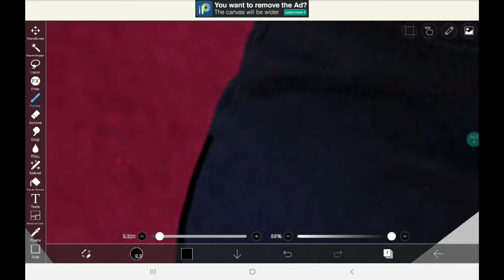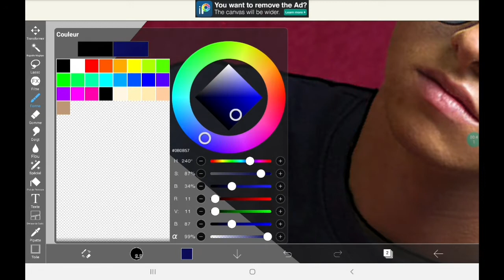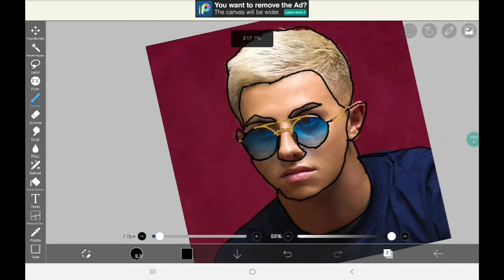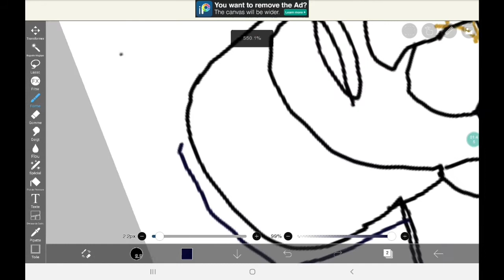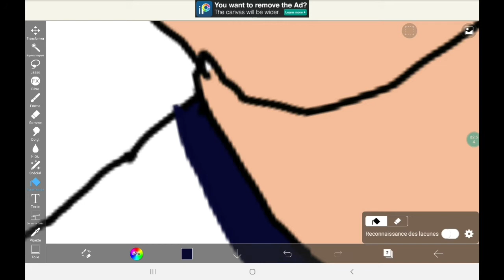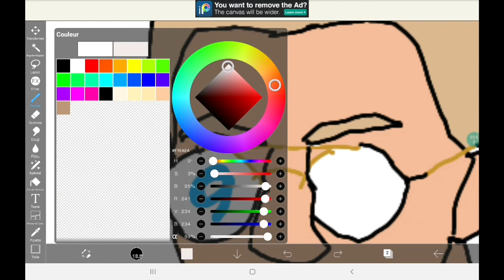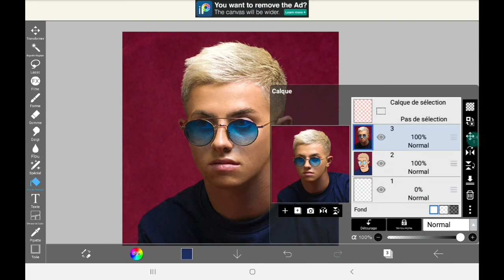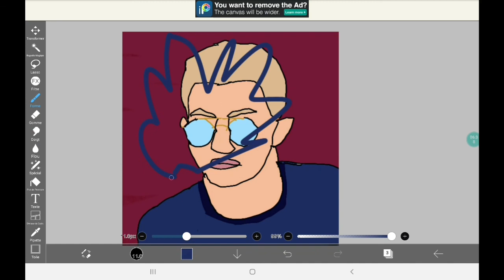TUTO: COMMENT SE DESSINER SUR IBIS PAINT X???!! DESSIN DE MICHOU SUR IBIS PAINT X🎨🎨🎨!!!!!!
Wsh les reufs c ilyass allez vous abo a moi tuto ibis paint x pour se dessiner g choisi comme modéle michou